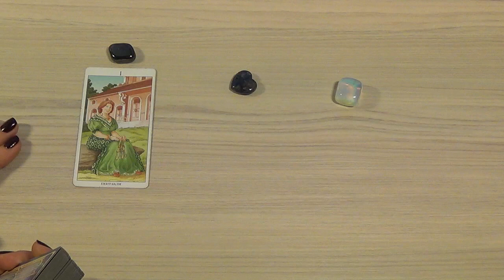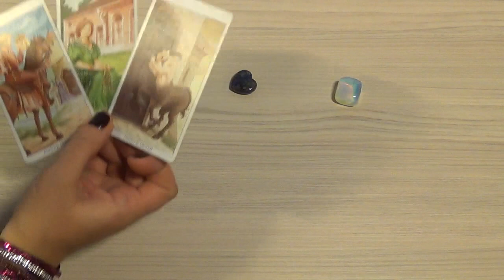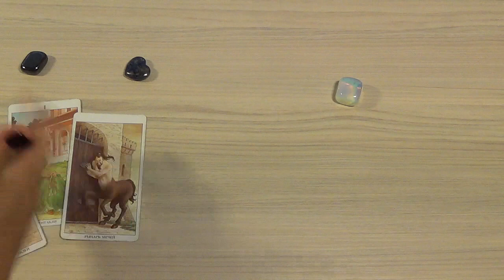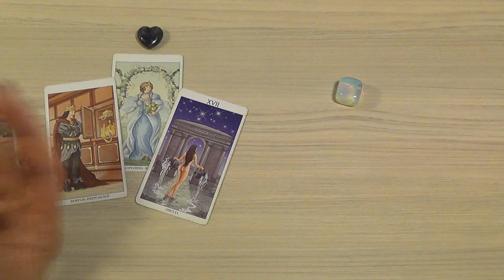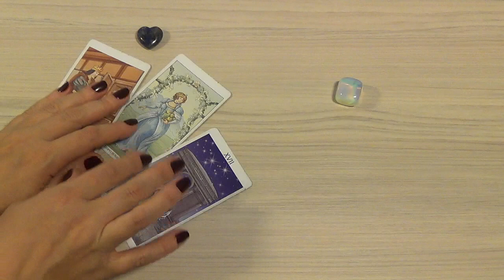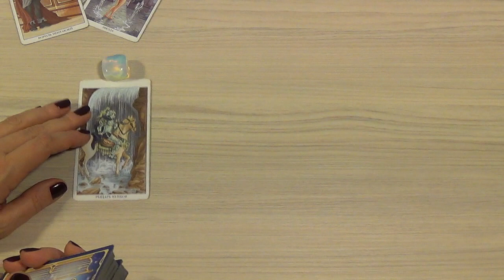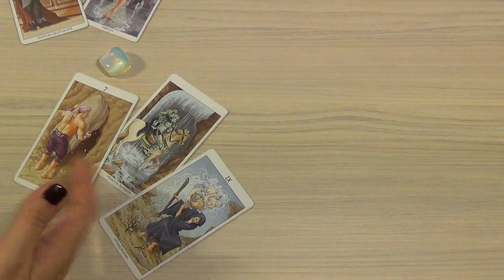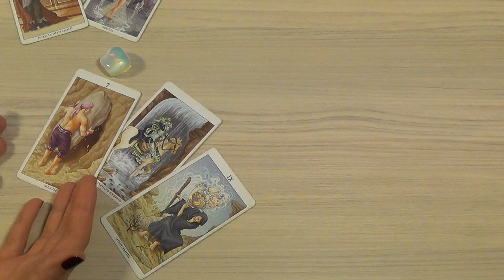Внутренний голос. Интуитивная игра. 10 января 2017 года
В раскладе использовано Таро 78 дверей (автор колоды – Пьетро Аллиго, художник – Антонелла Платано).